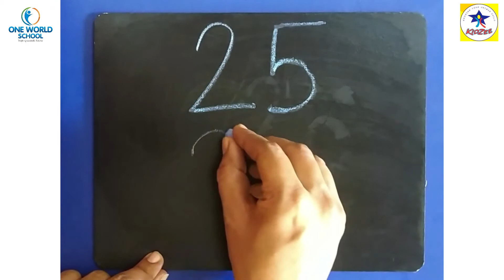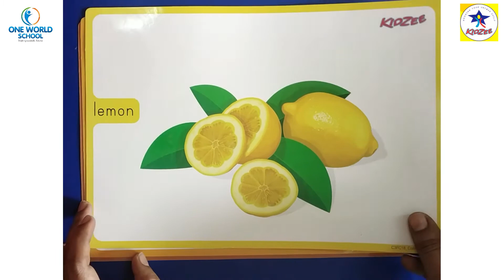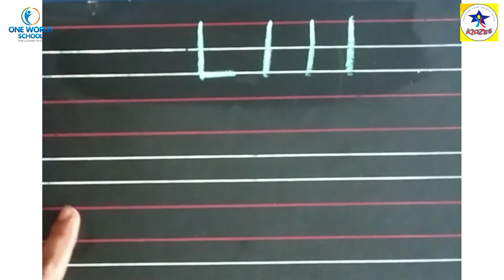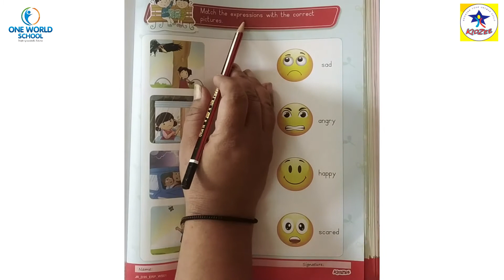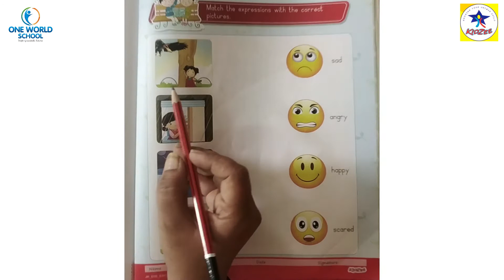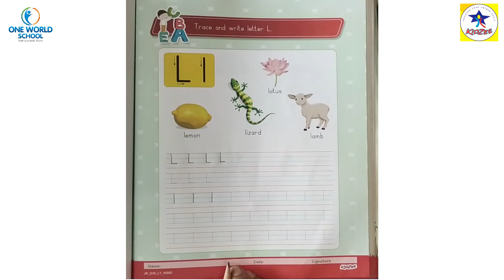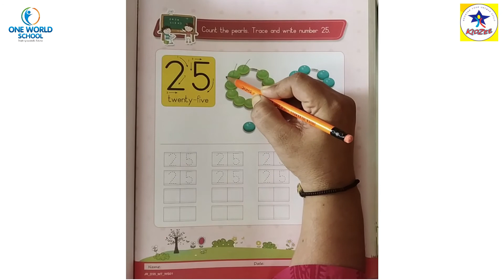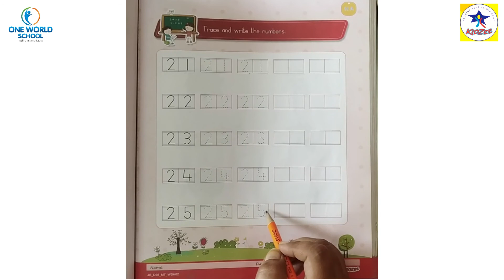Junior.KG.Day-36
80ft Road,
Wadhwan,
Surendranagar-363035